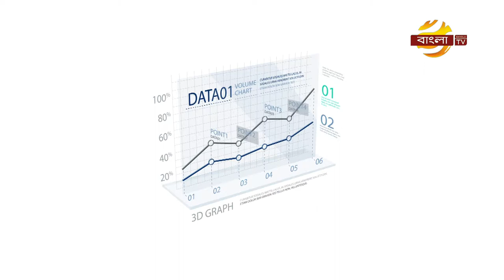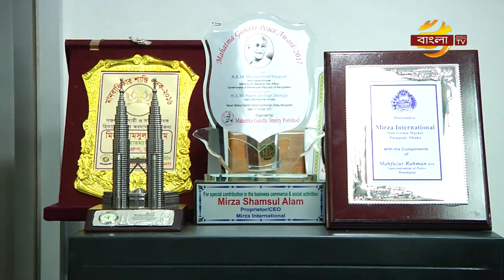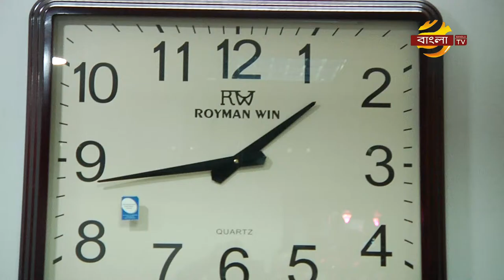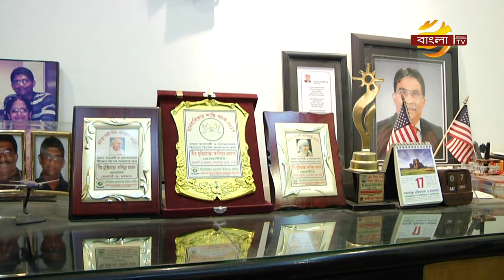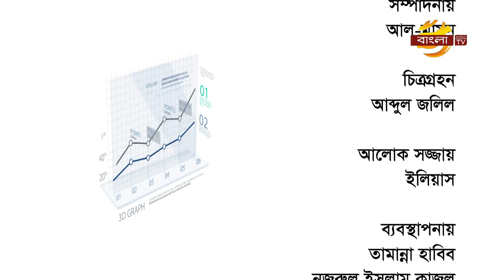OUR BISUNESS OF BANGLA TV (EP-15)